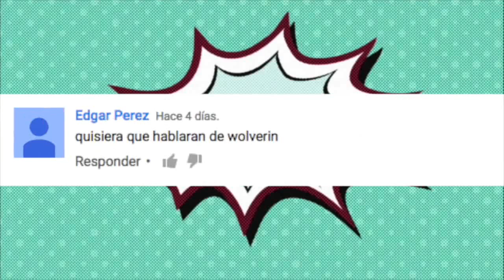THE MOST RICH COMICS SUPERHESTS